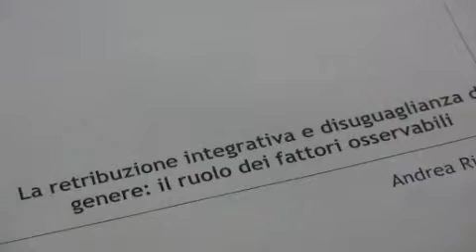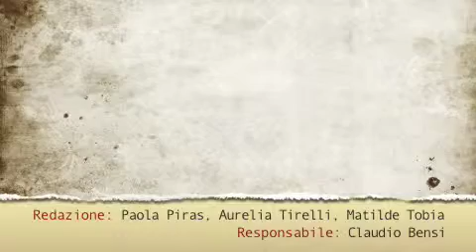Isfol. Intervista ad Andrea Ricci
Cresce la scolarizzazione delle donne, cresce la loro presenza in azienda eppure i lavoratori continuano a guadagnare più delle lavoratrici. Quali fattori contribuiscono a determinare questo divario?  Andrea Ricci, per la videorubrica "A colloquio con la ricerca" del canale tematico Isfol, illustra il ruolo giocato in Italia dalla contrattazione integrativa nel determinare i salari, mettendolo in relazione al problema del differenziale salariale di genere e dimostra una corrispondenza negativa tra la presenza femminile in azienda e la probabilità che vengano adottati Premi salariali di performance (Psp).